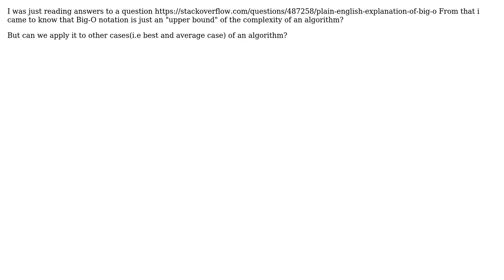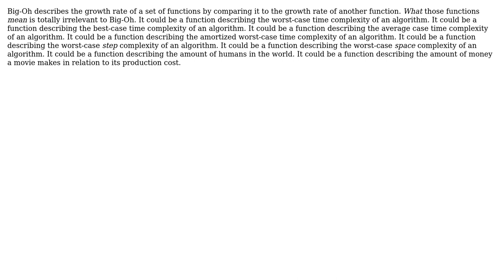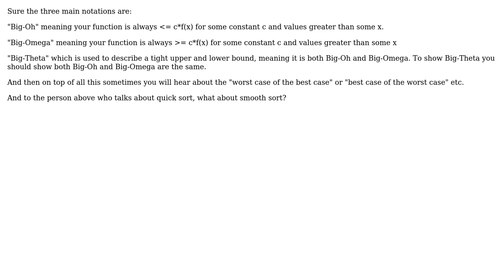Software Engineering: Big-O notation for other cases (3 Solutions!!)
Software Engineering: Big-O notation for other cases

With thanks & praise to God, and with thanks to the many people who have made this project possible! | Content (except music & images) licensed under CC BY-SA | Music | Images & others | With thanks to user user3902660 user Jorg W Mittag user JBurk94 and the Stack Exchange Network Trademarks are property of their respective owners. You are responsible for your own actions.